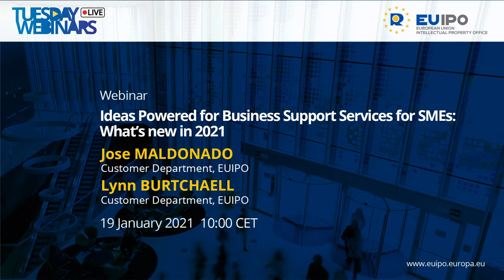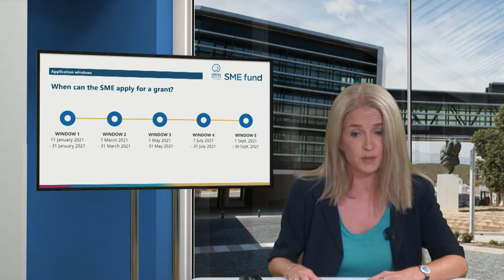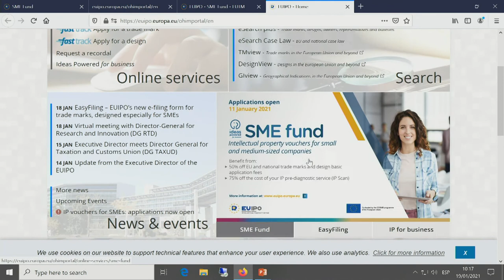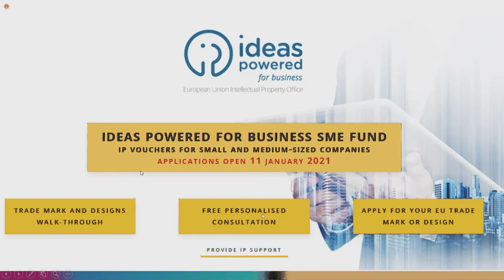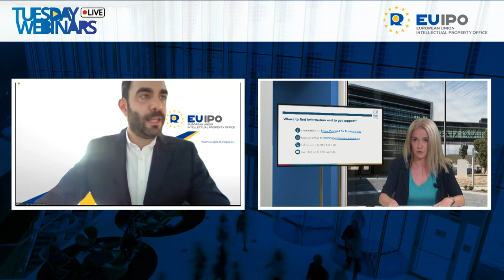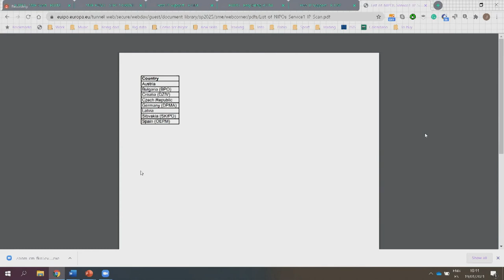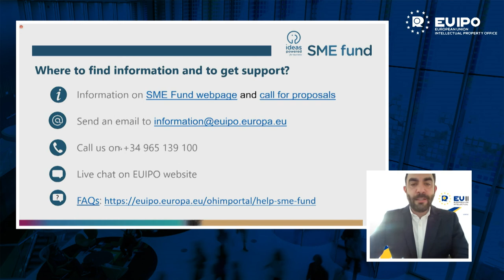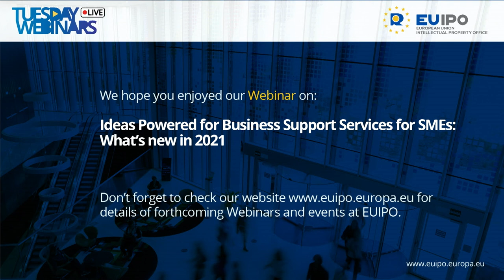Tuesday Webinars: SME Fund and probono - free personalised consultations